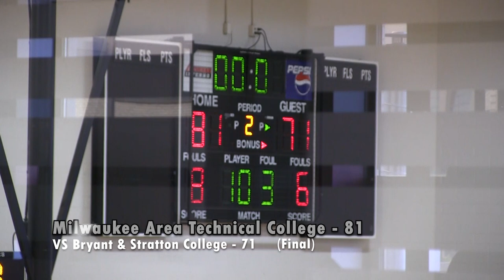Men's Basketball VS Bryant & Stratton College Game Highlights (03/06/21)